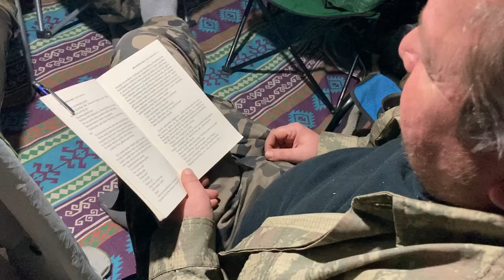-13°C Hot Tent Winter Camping In the plateau | Wood Stove | Snow Camping | Adana kebab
Hello everyone... In this episode, we went to the 1900 altitude plateau with my old friends. We had fun and had good times... We slid in the snow just like in our childhood. We watched a movie by building a snow wall outside. I hope you like it .